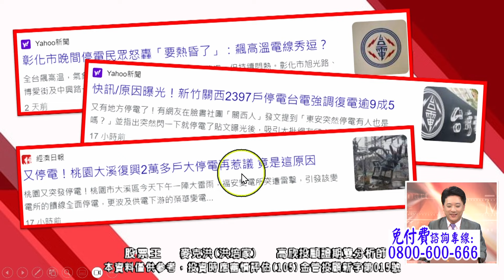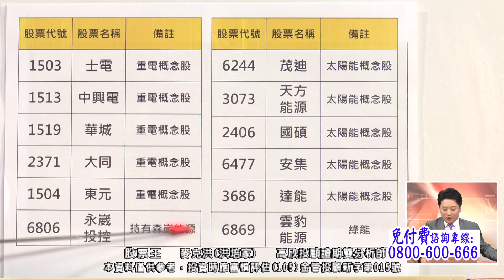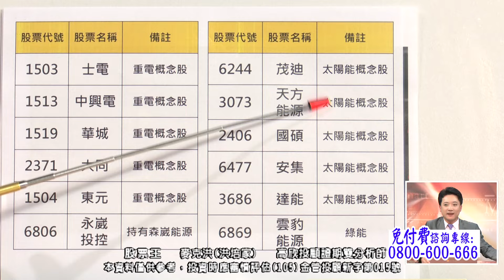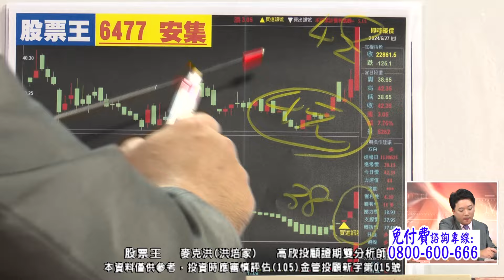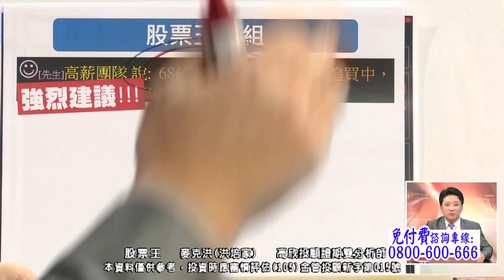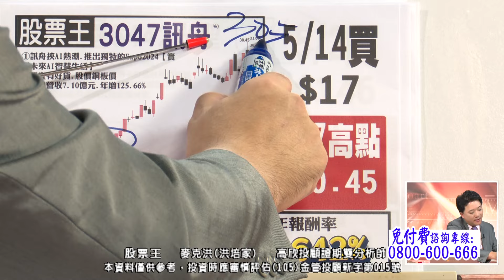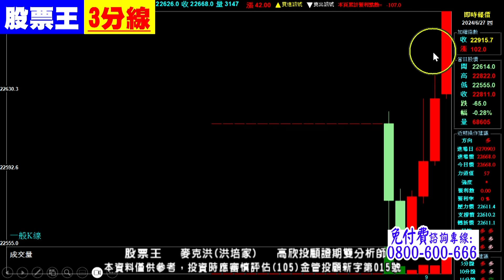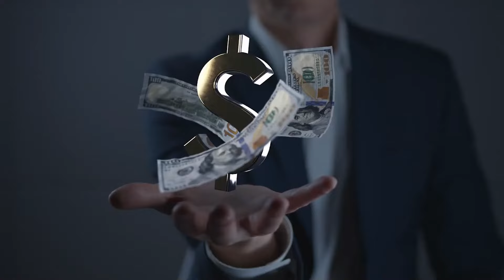20240627 1400 麥克洪 股票王【綠能概念股】發威!!雲豹能源帶頭衝~下檔誰接棒?!盤中熱門股:弘憶股、光聖、訊芯-KY、龍德造船、新復興、京元電子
股票王經營團隊於2007年成立，致力於研究開發股票期貨分析系統，盼能為廣大朋友建立正確觀念，協助指引投資方向。股票王以創造「雙贏、利潤共享」為宗旨。藉由專業師資團隊與獨創決策軟體，解決投資時的不穩定因素，即在於排除股市中的不確定性，達到最高勝率做到「大賺小賠」，在瞬息萬變的股市中持續獲利。

節目內容僅供參考，投資人應獨立判斷，審慎投資，並自負風險，本節目與所分析的金融商品無不當利益關係，本節目無推介個股意圖，且不提供或嘗試遊說觀眾做交易或投資之依據，所有的意見與看法為特定日期所為之判斷具時效性，投資人於決策時應審慎衡量風險，並就投資結果自行負責。